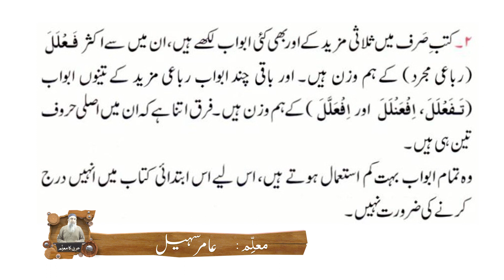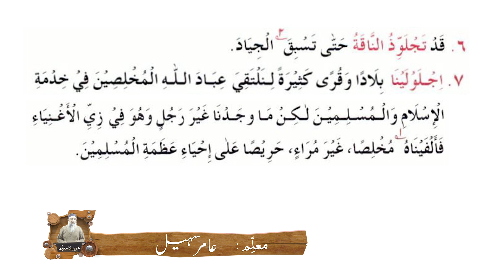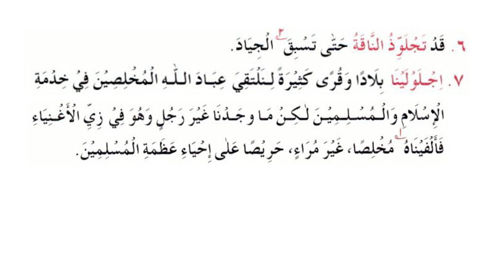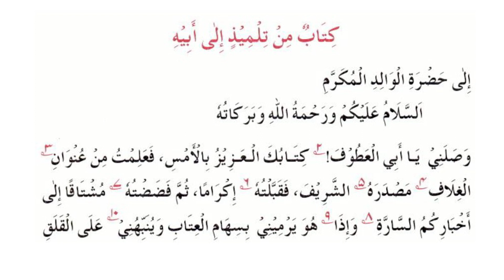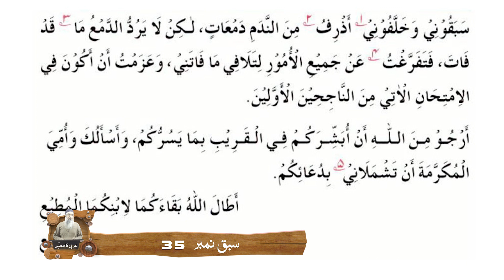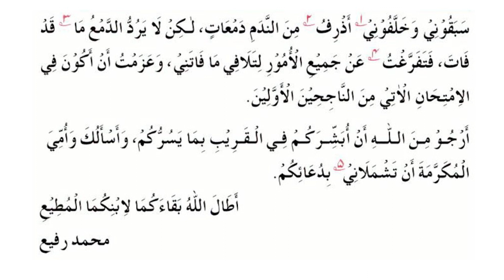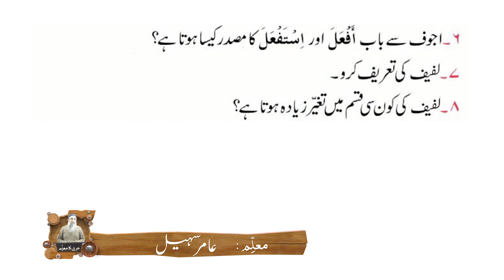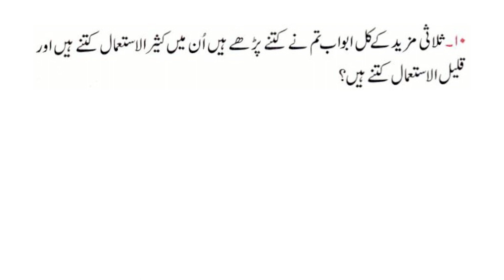Arbi ka muallim Book 3 Lecture no 15 سبق نمبر 35 بقیۃ ابواب الثلاثی المزید